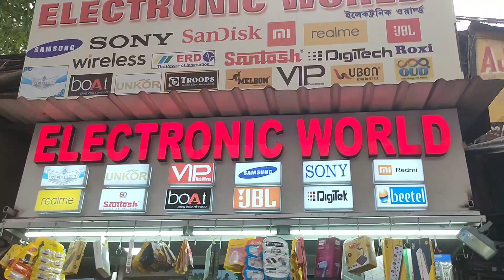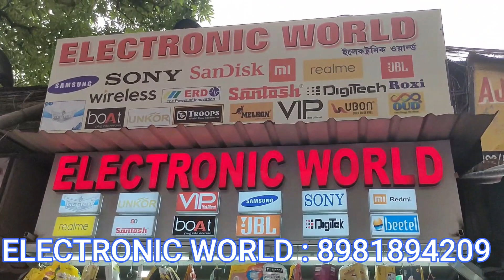Home Theater Market in Kolkata home Theater Wholesale Market in Home Theater Price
Hi

Dosto is Video Me Maine Apko Indian Deshi Village Life Style Ke Vishay Me Batane Ki Puri Koshish Ki Hai. Asha Aur Ummeed Hai Aapko Yah Video Pasand Aayega.

Dosto is channel par aapko Desi Shahari Life Style Vlog par desi-shahari life ke Vishay me ya usase related anya sari Jankari bhi samay-samay par video ke madhyam se dekhane sunane aur samajhane ko milega.

ahuja trolley speaker, takara trolley speaker, trolley speaker price, best trolly, speaker, best trolley speaker, trolley speaker 15 inch, zebronics trolley speaker, jbl trolley speaker,